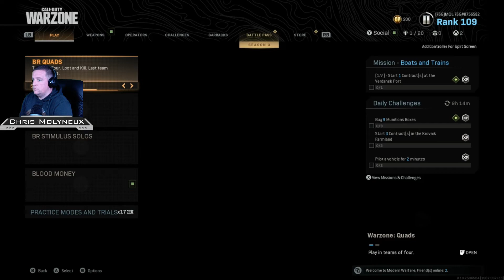Call Of Duty: Warzone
Resurrections, GULAG and near misses.